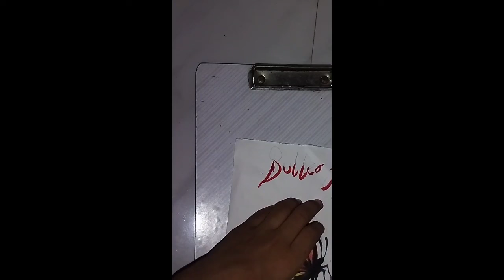How to draw Butterfly Drawing Step By Step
How to draw Butterfly Drawing Step By Step Drawing

My First Pencil Colour Drawing
 That's was Awesome for my side what your Please say in Comment

My Materials :

Pencil Colour  :

Take a look at this STAEDTLER 137 10  Luna Water Colour Pencil .Standard Round Shaped Color Pencils on Flipkart

Kneaded Eraser :

Take a look at this FABER-CASTELL ARTIST KNEADABLE ERASER PACK OF 1 (GREY) Non-Toxic Eraser on Flipkart